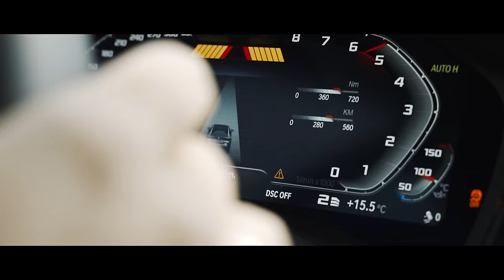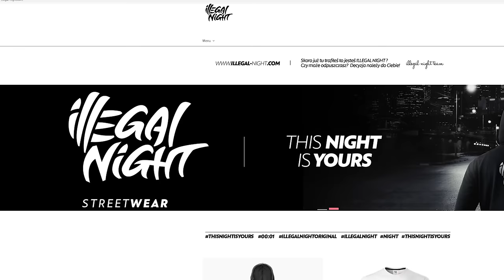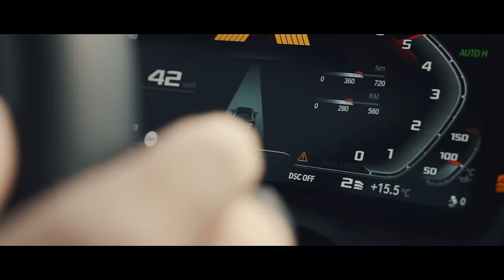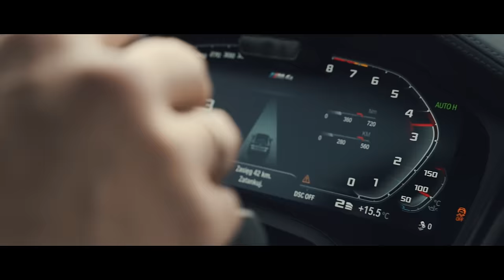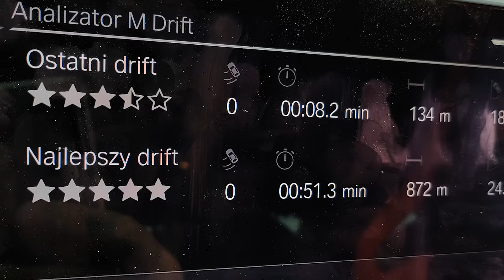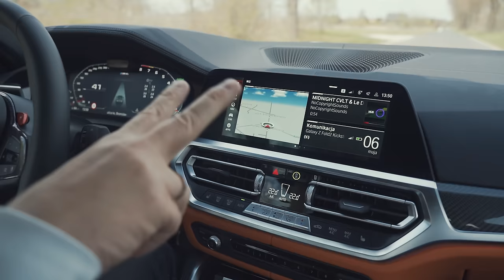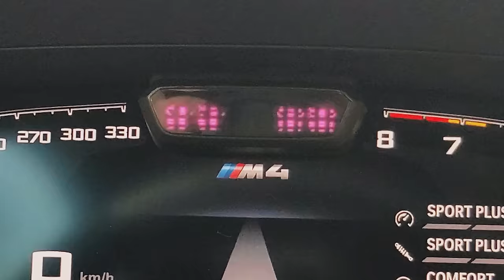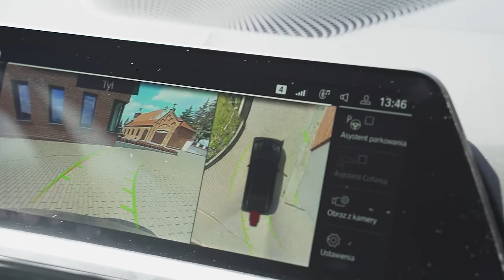BMW M4 ILLEGAL Competition - Kickster jedzie #33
Tym razem użyłem BMW M4 Competition o mocy 510 koni zgodnie z przeznaczeniem.
Budda był w szoku, ale trochę się spodziewał. Zobacz sam co z tego wyszło!